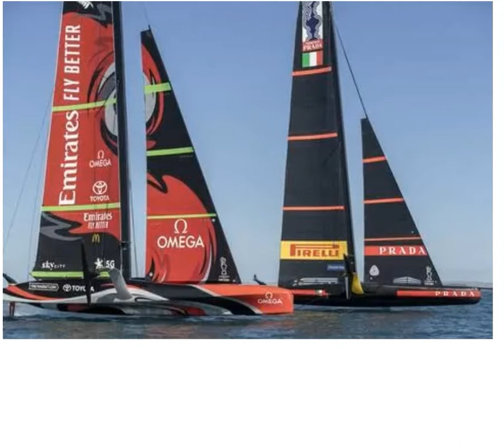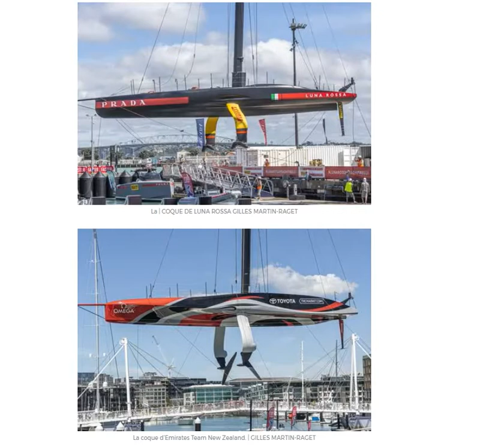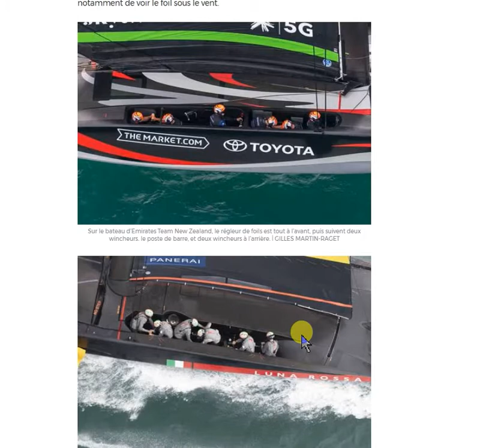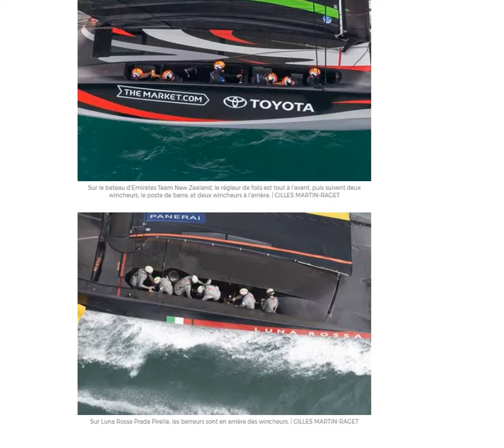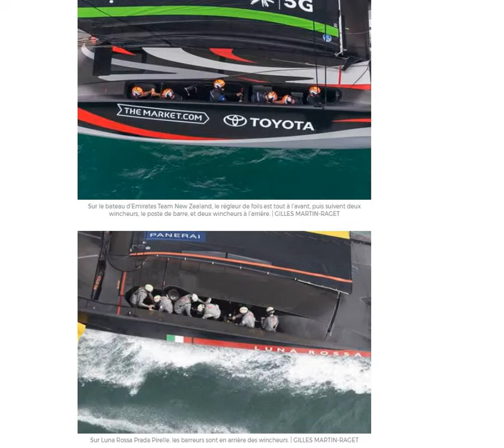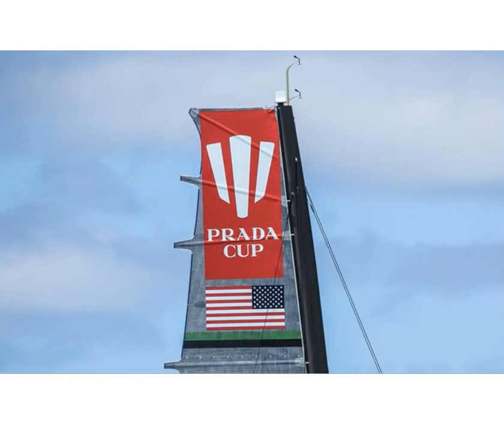9 mar: CA - 12 diferente intre echipe si de ce acum as paria pe italieni